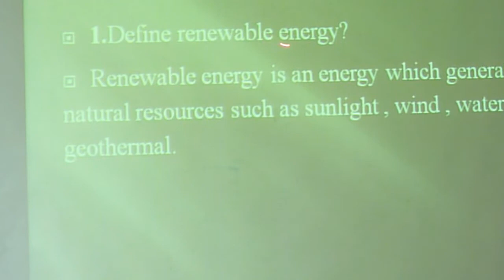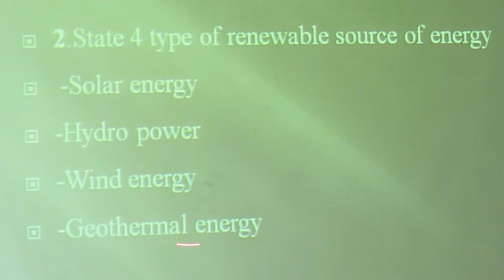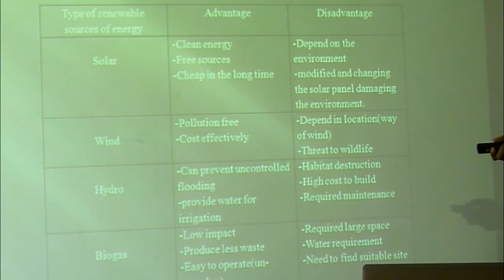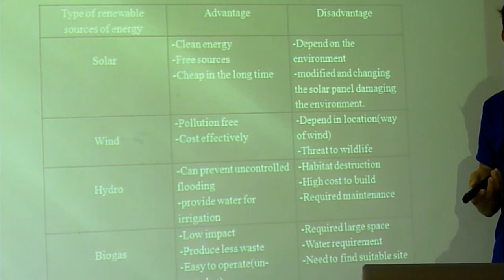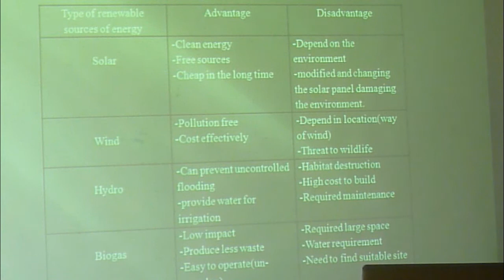Advantages and Disadvantages of Renewable Energy |4 Types of RE| Chap1 Q1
Dear all,
IT'S FREE
Course Renewable Energy is now available in openlearning.com
Hope this effort will help you to gain more knowledge and have a lot of fun learning!
This video shows presentation with question :
Define renewable energy. State four types of renewable source of energy and discuss the advantage and disadvantages of each type.